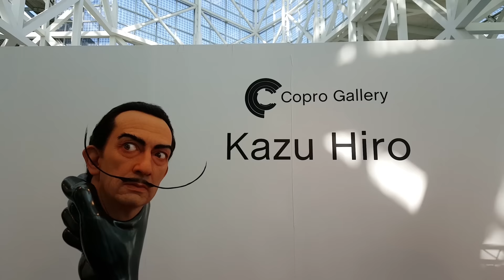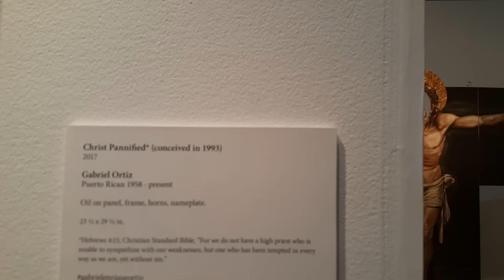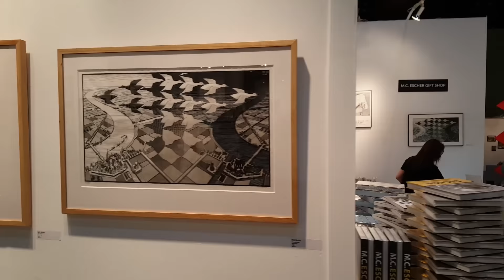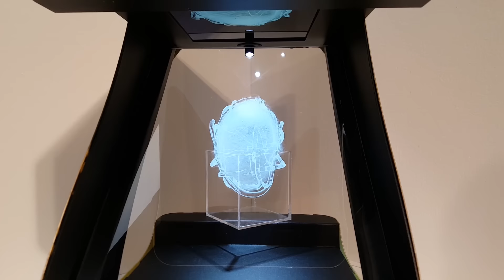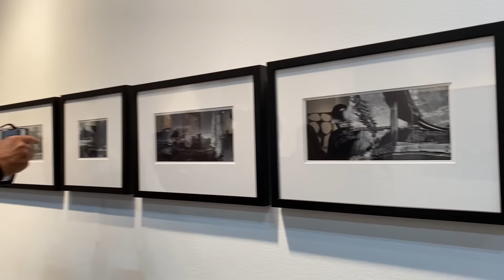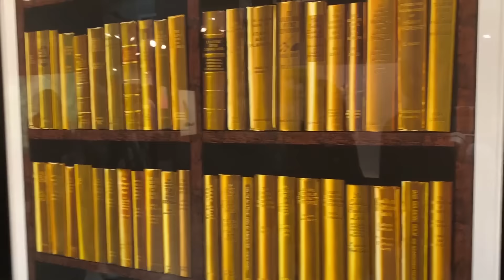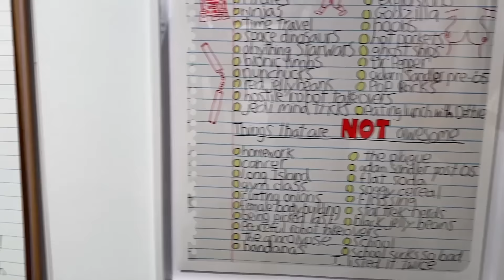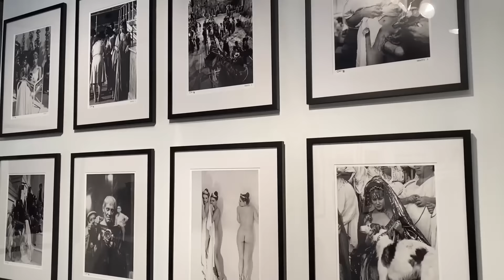LA ART SHOW 2020 Walk Around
The 25th LA ART SHOW 2020
Modern + Contemporary
Feb. 5-9, 2020
LA Convention Center